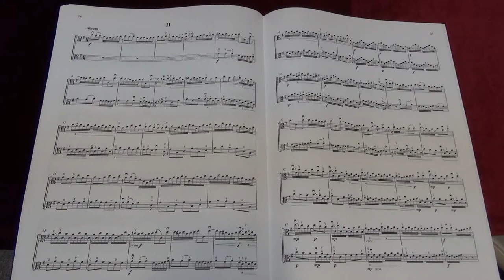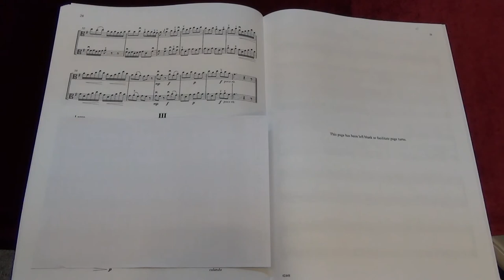Suzuki Viola School Vol.4 No.6 Concerto in G major for Two Viola II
No.6 Concerto in G major for Two Viola II